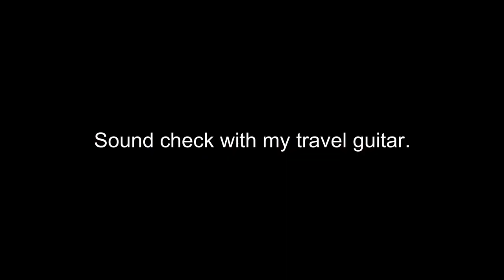I will use this with my KALIMBA and UKULELE // ft. RC-3 Loop Station x Valeton Dapper Mini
Here's my set up for my ukulele and kalimba. First, I need to install pick up to my ukulele, and I have to wait for my kalimba which I recently ordered. :)
Share me your ideas. Let's learn together! :) Blessings!

Do you play ukulele or kalimba or both? I want to be your friend:
IG, FB, twitter: ericksonmdn

I use these small musical instruments:

Kalimba: Lingting, Gecko, Kimi, Kalimbera
Ukulele: Evergreen, Waterman
Guitar: Ultra Light Traveler Guitar

Just in case you want to send a postcard:

Name: Erick Medina
Address: Saint John Mary International School, 131 Moo, Phahonyothin Road, Tambol Nongyao Amphoe Muang, Saraburi 18000, Thailand

You read it until here? Thanks UKULIMBAKERS! You are awesome!
I hope this channel is not just another music channel, but a channel of love to everyone.